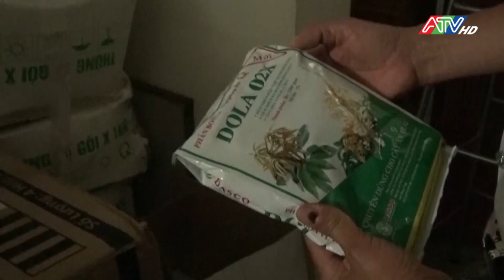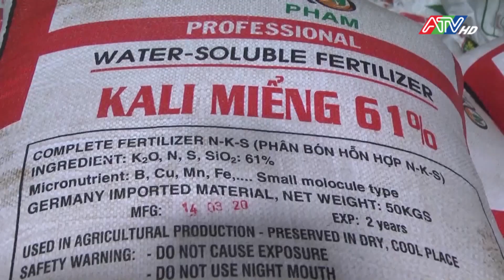Kiểm soát, ngăn chặn hành vi buôn lậu, gian lận thương mại, hàng giả trong lĩnh vực nông nghiệp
Tăng cường kiểm soát, ngăn chặn hành vi buôn lậu, gian lận thương mại, hàng giả trong lĩnh vực nông nghiệp | ATV Tin tức